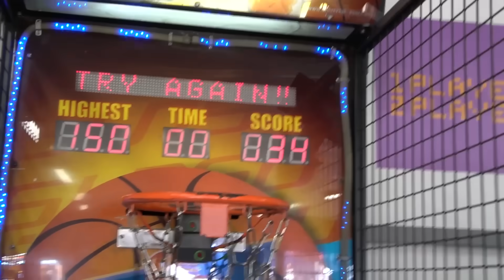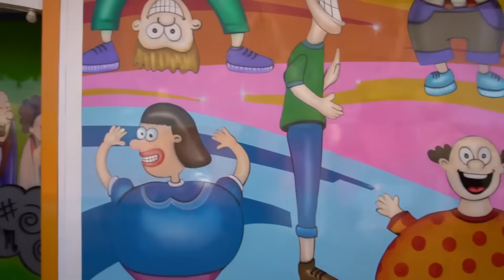FECHEI UM PARQUE DE DIVERSÕES INTEIRO SÓ PRA MINHA NAMORADA!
PARQUE GUANABARA